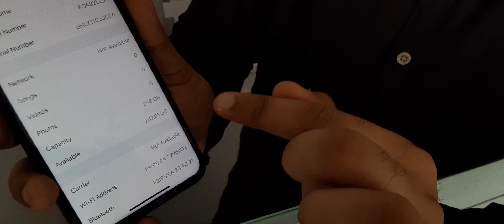Iphone X 256Gb best Price in Description👇👇👇 #0555220042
Iphone X 256Gb  very Best Price = 975 AED